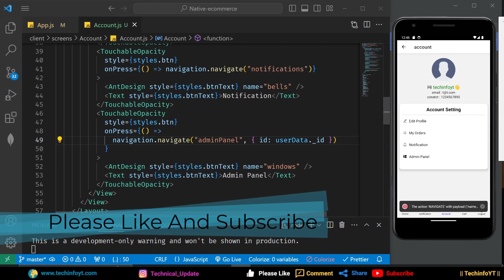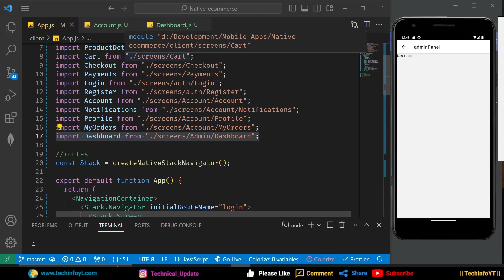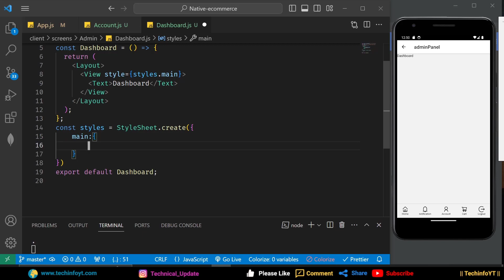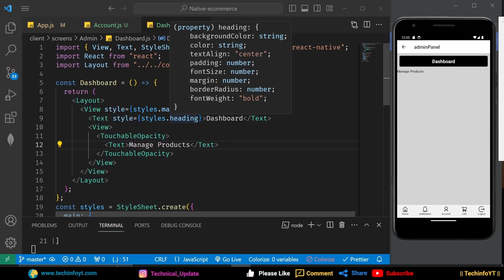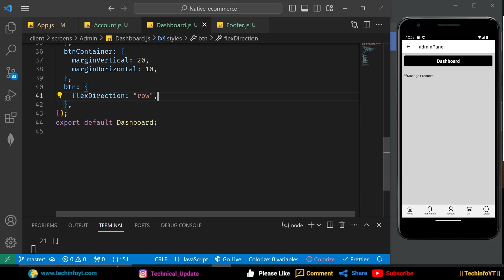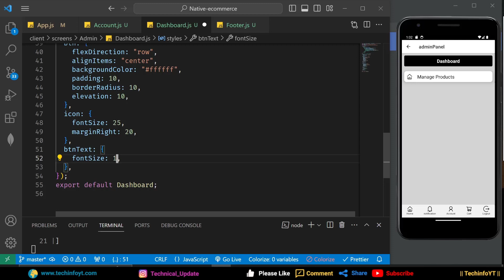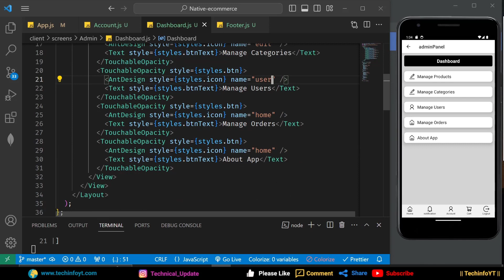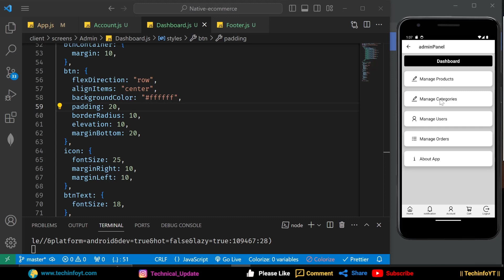Admin Panel React Native Ecommerce App Mern Stack Project Mern App